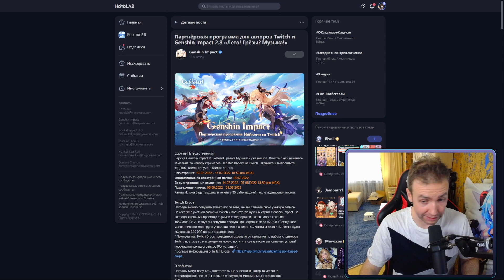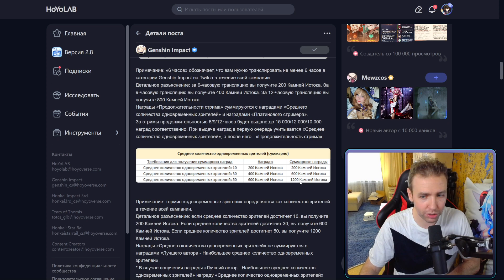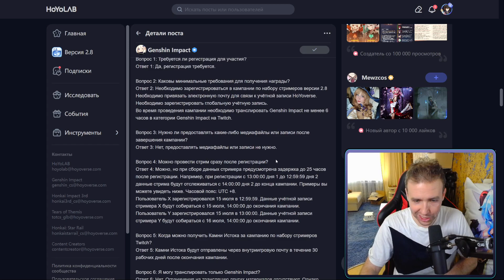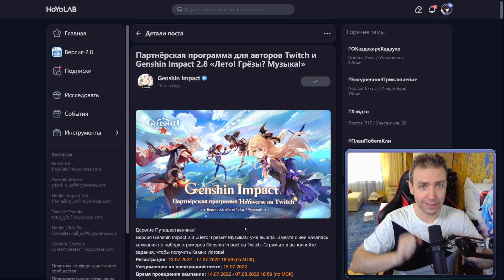ХОЕВЕРС РЕШИЛИ ПОДАРИТЬ ЕЩЕ НЕМНОГО ПРИМОГЕМОВ СВОИМ ИГРОКАМ В GENSHIN IMPACT! И НЕ ТОЛЬКО ГЕМЫ!!!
Сегодня разработчики запустили новый ивент, в котором мы сможем получить примогемы. Да, хоть их и не много, но тоже приятно! Так что забираем свои халявные примогемы в патче 2.8!

●F.A.Q.